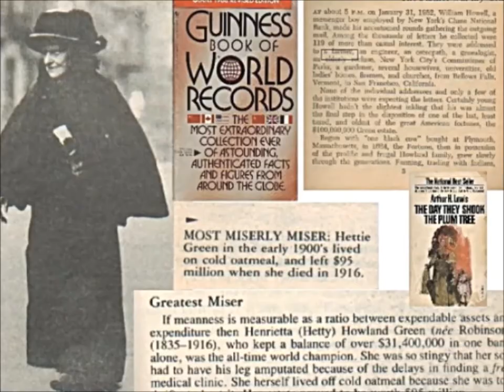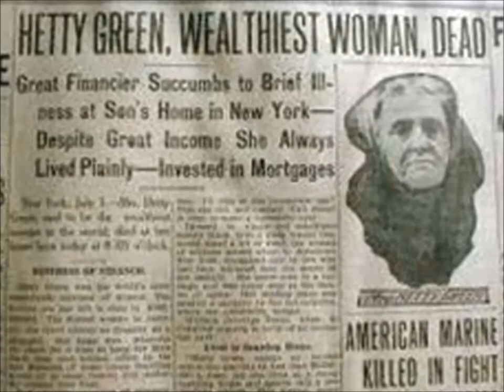Dünyanın En Zengin Kadınlarından Biriydi - Cimriliğinden ÖLDÜ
Hetty Green, "Wall Street cadısı" lakabıyla tanınan Amerikalı bir iş kadınıdır. Tutumluluğu ve cimiriliğiyle ünlü biridir. Bu cimiriliğiyle, Guinness Rekorlar Kitabı'na girmiştir.
Doğum tarihi: 21 Kasım 1834, New Bedford, Massachusetts, ABD
Ölüm tarihi ve yeri: 3 Temmuz 1916, New York, New York, ABD
Eş: Edward Henry Green (e. 1867–1902)
Kitaplar: Hetty H. Greene & Edward H. Greene, in Equity, Vs. Thomas Mandell and Others
Çocuklar: Edward Howland Robinson Green, Harriet Sylvia Ann Howland Green Wilks